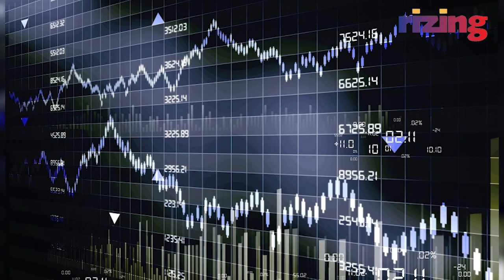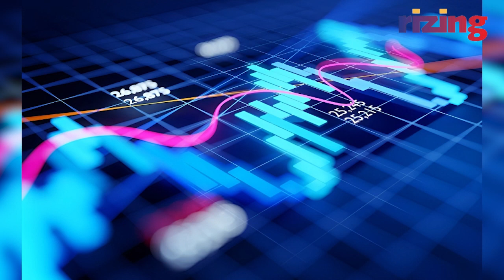Why Sequoia Capital Reduced The Size Of Its Crypto Fund | RizingTech | Rizing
What's going on with crypto? Sequoia Capital is one of the most renowned VC players in the world. And it has orchestrated a dramatic shift that resonates through the world of crypto and startups. It has pruned its crypto fund by about 66%. Why so? What's up?